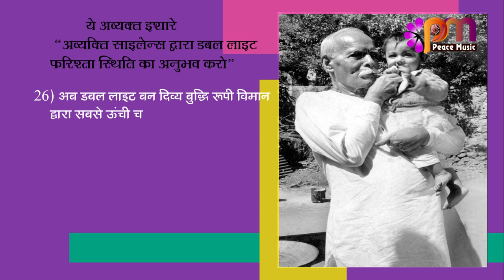26 Jan 24 अव्यक्त इशारा Avyakt Ishara